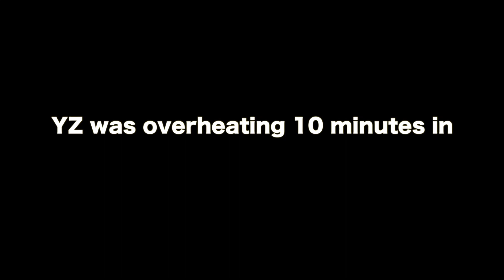The Lost Episode. Vegas Dunes at dawn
The long lost dirt bike episode from the Nellis dunes outside of vegas in the heart of summer in august 2015.